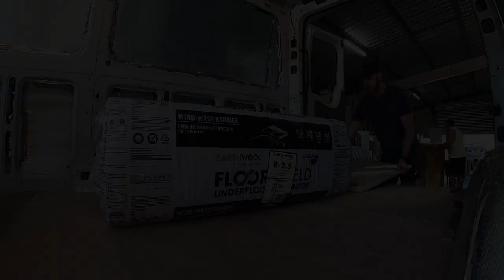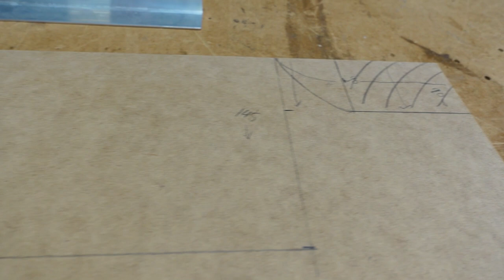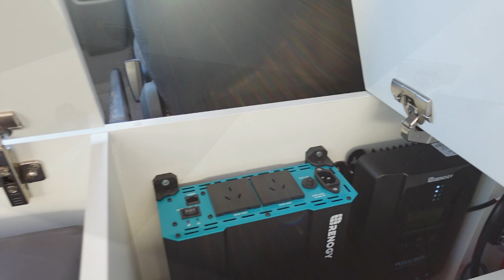Custom Cabinet Build for Sprinter Van Conversion, Including Couch/Bed System - Vanlife Ep. 6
Welcome to another episode of Tri It Out Adventures, The van build series!

In this episode you will see this van come together like never before with custom kitchen cabinets, wardrobe, fridge/electrical bench seat, and a super functional couch/bed system.

As mentioned in prior videos, this van conversion isn't a luxurious 100k job, I am building this to my own budget, which is highly comparable to the average working single or small family :) In saying that, I hope this inspires you, and shows you how you can get away with a functional yet minimalist approach to building out a van on a budget.

I hope you enjoy this video. If you haven't checked out my other content, feel free to head over to my channel and watch this sprinter van build from concept through to completion.

Huge thank you to my Uncle and Aunt for all your support, and Paul form Galaxy Cabinets in Caloundra, Sunshine Coast.